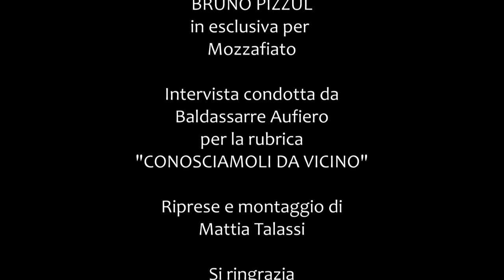Conosciamoli da vicino / Intervista a Bruno Pizzul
BRUNO PIZZUL in esclusiva per Mozzafiato

Intervista condotta da Baldassarre Aufiero per la rubrica
"CONOSCIAMOLI DA VICINO"

Riprese e montaggio di Mattia Talassi

Si ringrazia la Direzione del Hotel Excelsior Gallia Milano per gli spazi concessi